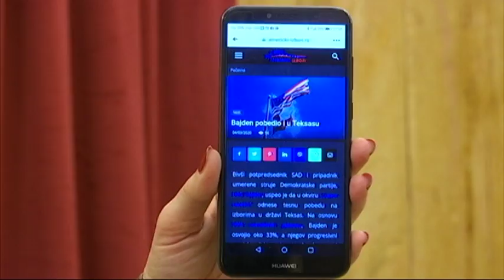Ko može da pobedi Trampa